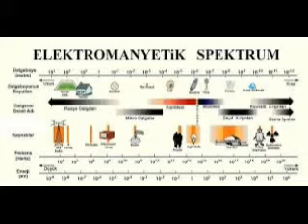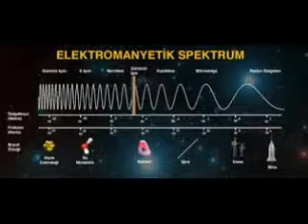dünyanın en büyük teleskobu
Dünyanın en büyük teleskobu Merceğinin çapı 500 metre olan dünyanın en büyük teleskobu için özel bir platform hazırlandı ve 4450 adet panel bu platforma monte edildi.

Yapılan yoğun çalışmalar ile birlikte teleskopun yapımını tamamlayan Çin hükümeti bu işlemler için 180 milyon dolar bir harcama yaptı.

Fransasız Liberation gazetesinin web sitesindeki habere göre, 5 yıllık bir çaba sonucunda ortaya çıkarılan teleskop, evrenin kökeninin ve uzayın başka bir yerinde yaşam olup olmadığının araştırılmasında insanlığa yeni adımlar atma olanağı sağlama potansiyeline sahip.

Veteknoloji.net isimli teknoloji sitesinde ise, teleskop sayesinde, uzay hareketlerinin gözlenebilmesi ve tanımlanamayan garip cisimlerin daha yakından incelenebilmesinin mümkün olacağı, özellikle hava hareketlerinin daha yakından incelenecek olmasının pek çok farklı verinin de ortaya çıkmasını sağlayabileceğine dikkat çekildi.
Çevre uzunluğu 1.6 km olan FAST teleskobunun, bin ışık yılı ötesindeki iletimleri algılaması hedefleniyor. Daha basit bir ifadeyle teleskop, uzaydaki zayıf radyo sinyallerini tespit edecek. Ayrıca evrenin kökenine uzanan araştırmalar yapılacak ve dünya dışı varlıkların izi aranacak.

Projenin başındaki isim Nan Redong ise FAST'ı şu şekilde tanımladı: “Radyo teleskop, evrenden gelen beyaz gürültü içindeki anlamlı radyo mesajlarını dinleyen hassas bir kulağa benzetilebilir. Bu, bir fırtına sırasında ateş böceğinin çıkardığı sesi ayırt etmek gibi. İyi olan bir şey ise daha tuhaf astronomik fenomenleri keşfedebileceğiniz örnekleri gözlemleme imkanına sahip olacağız.”

30 futbol sahası büyüklüğündeki alanı ile büyük bir geniş alan kaplayan teleskop dünyada bir ilk. Daha önce Portoriko'da 300 metre genişliğinde, Almanya'da ise 100 metre genişliğinde benzer bir teleskop projesi hayata geçirilmişti. Buna karşın büyüklüğü ile rekor sayılan Çin’deki teleskopun çok daha yakın incelemelerin yapılmasını sağlayacağı açıklandı.